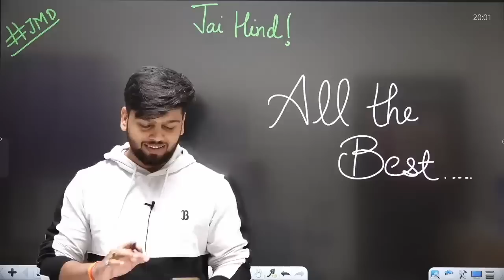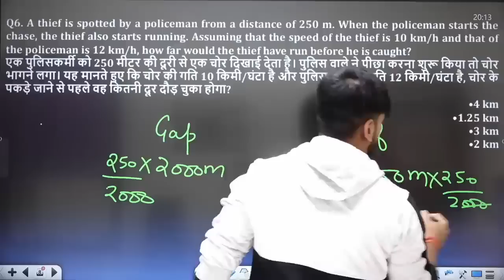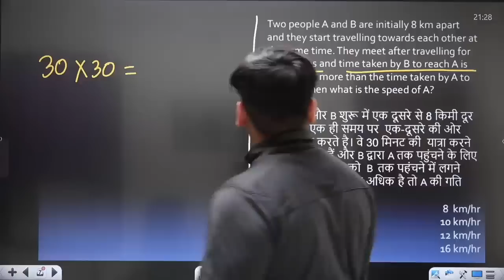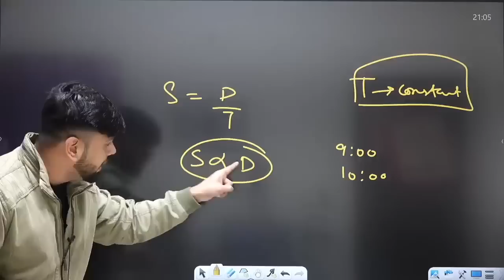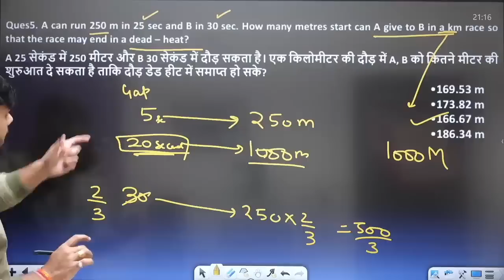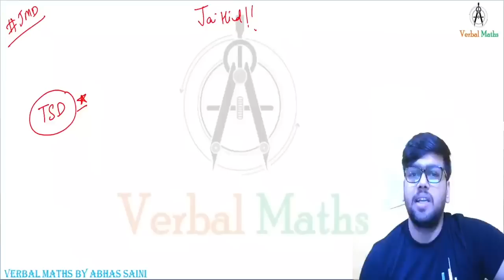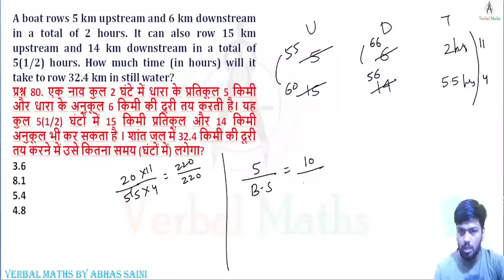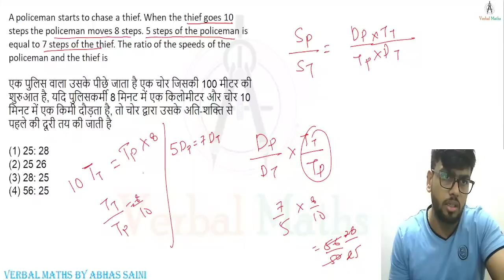🔥TIME SPEED DISTANCE , RACE, BOAT & STREAM🔥 के कुछ बेहतरीन सवाल !!